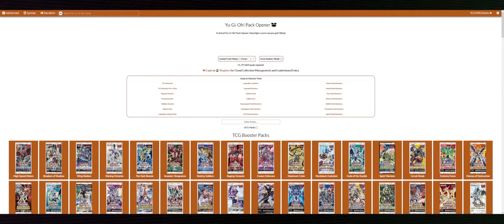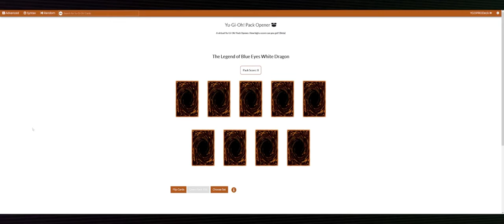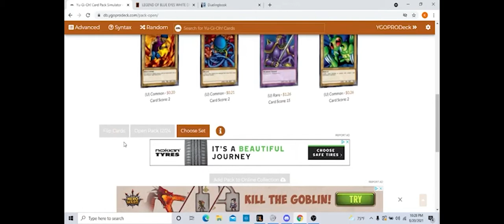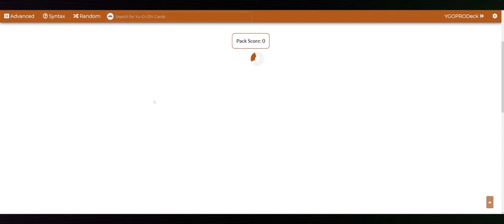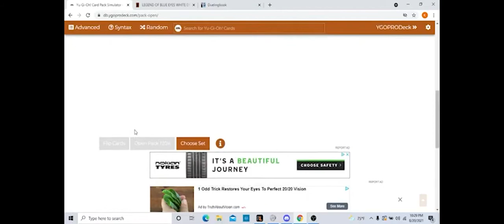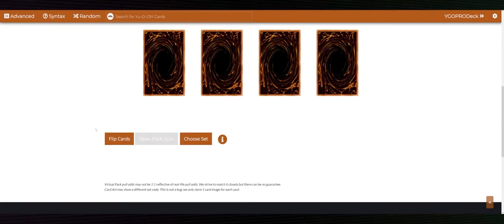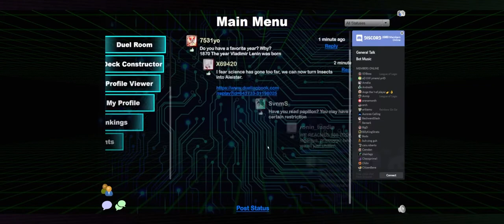Ye Old yugioh #1 : pillow forgets how to play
Pillow plays 3 rounds with Kevin, only to see how slow yu-gi-oh was at the end.

💲Donate: you do not have to donate as all my content is free for everyone to watch, but does help the channel out and funds videos such as the digi-budget series, as well as better equipment to make better videos.

ABOUT OUR CHANNEL:
we play games of all sorts as well as popular card games such as digimon and yu-gi-oh!, expect to see more content on these soon! I also have a long history of brawlhalla videos, i plan to move away from brawlhalla and make more TCG videos and montages as well as some other casual game uploads with my friends.